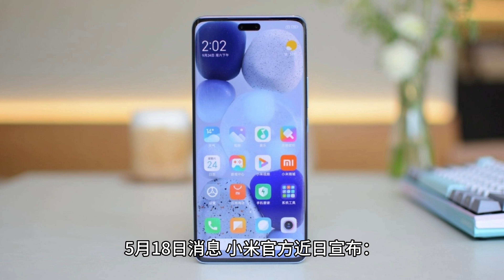小米 Civi3 手机官宣，全球首发联发科天玑 8200 Ultra 芯片